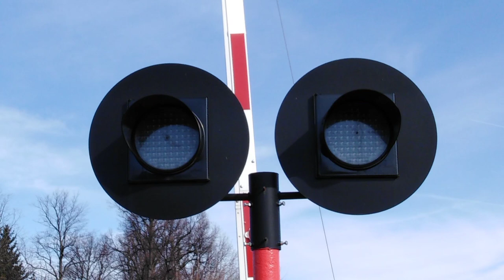[PRZEJAZD KOLEJOWY] Nowy Świętów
INFORMACJE O PRZEJEŹDZIE:

SYGNALIZATORY:
x2 - DS-T

ROGATKI:
x2 - JEGD-50

SYGNAŁ AKUSTYCZNY:
x1 - KLD-4013